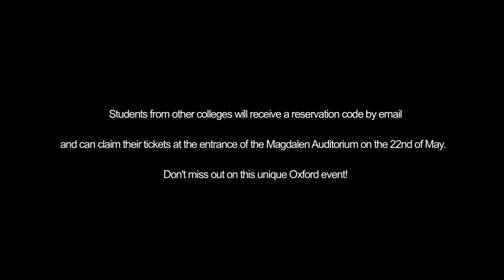Pygmalion Trailer.mov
Based on Ovid's Metamorphoses, Pygmalion tells the story of a sculptor who falls in love with his own creation. However, in this modern interpretation, the sculpture doesn't want to be hidden in his studio, so she decides to run away in order to be seen as a work of art. Many famous institutions of Oxford have been involved in the production, including the Ashmolean Museum, The Pitt Rivers and The Church St Mary the Virgin. The movie is a culmination of the work of students from the University Oxford, providing support in various categories, such as screenplay. directing, editing, body-art, acting, audio, music and camerawork.